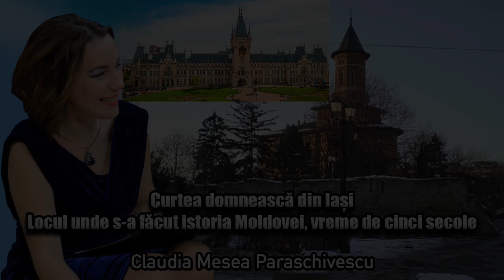Curtea Domneasca Din Iasi - Locul Unde S-a Facut Istoria Moldovei, Vreme De Cinci Secole